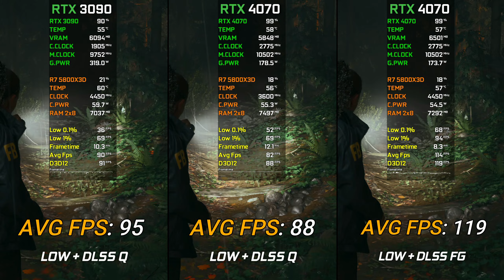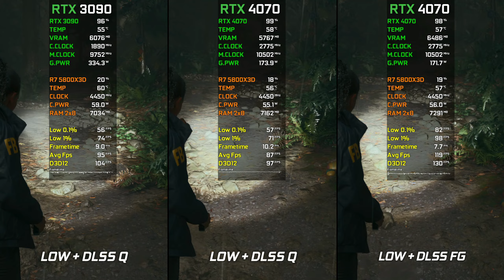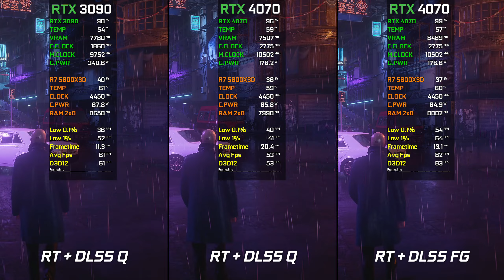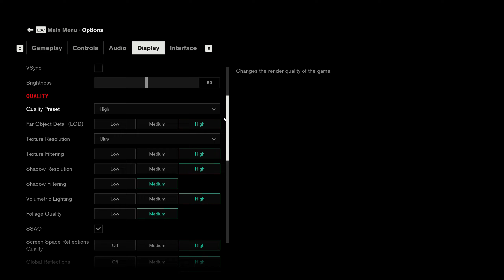RTX 3090 24GB vs RTX 4070 12GB | Test In 24 Games at 1440p | 2024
In this video, I compare the gaming performance of two graphics cards - the RTX RTX 3090 24GB and the RTX 4070 12GB - at 1440p resolution. I tested both cards in 24 different games, to give you a comprehensive overview of their capabilities. Watch the video to see the results and find out which card is the best fit for your gaming needs...

● 00:00 Intro
● 00:13 Alan Wake 2 DLSS
● 01:12 Avatar Frontiers of Pandora
● 02:40 Assassin's Creed Mirage
● 03:50 Cyberpunk 2077
● 05:02 Cyberpunk 2077 RT + DLSS
● 06:12 Starfield
● 07:20 Starfield DLSS
● 08:13 The Last of Us
● 09:48 A Plague Tale Requiem
● 10:36 A Plague Tale Requiem DLSS
● 11:16 Hogwarts Legacy
● 12:13 Resident Evil 4 Remake
● 13:05 Warzone 2
● 14:26 Hitman 3
● 15:17 Hitman 3 RT + DLSS
● 16:04 Spider-Man Remastered
● 16:52 Marvel's Spider-Man Miles Morales
● 18:03 Red Dead Redemption 2
● 19:20 Days Gone
● 20:26 Uncharted LOTC
● 21:15 Far Cry 6
● 22:11 God of War
● 23:22 Control
● 24:31 Shadow of the Tomb Raider
● 25:42 Horizon Zero Dawn
● 26:34 Watch Dogs Legion
● 27:47 Assassin's Creed Valhalla
● 29:09 Forza Horizon 5

● PC SPECIFICATION
● CPU: AMD Ryzen 7 5800X3D
● Cooler: MasterAir MA410P CPU Air Cooler
● Casing: Cooler Master MasterBox MB511 ARGB Mid-Tower Case
● GPU1: ZOTAC RTX 4070 Twin Edge OC 12GB
● GPU2: Palit RTX 3090 GamingPro 24GB
● MOBO: TUF GAMING B550M-PLUS (WI-FI)
● RAM: VENGEANCE® RGB PRO 16GB (2 x 8GB) DDR4 3600MHz C18
● PSU: DeepCool DQ850-M-V2L 850W
● OS: Windows 10 Pro 21H2 64 bit
● SSD: Samsung 850 EVO 250GB
● HDD: SEAGATE ST2000DM006 2TB

Special Thanks To Games And Geeks Computers For Providing RTX 3090 For The Review.